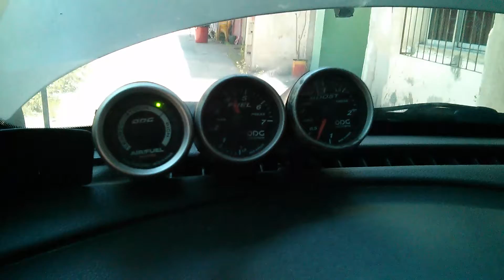G5 turbo molhado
Joguei uma Água no motor